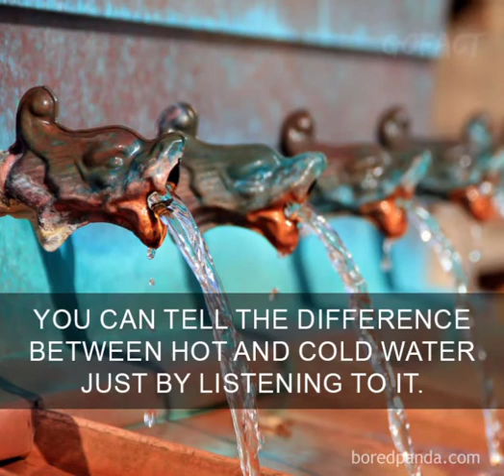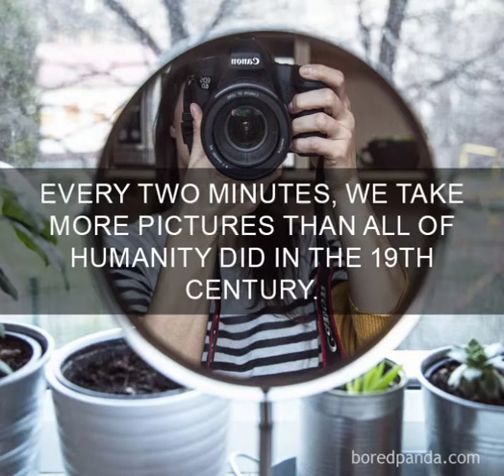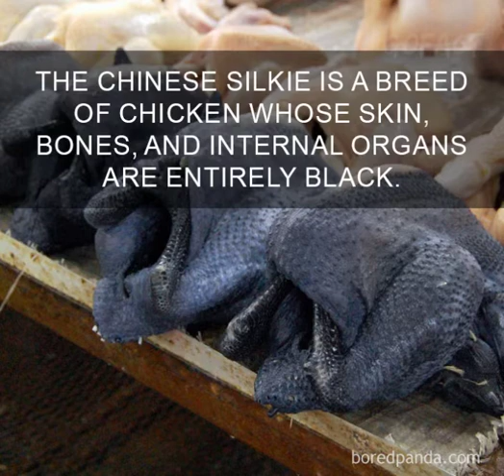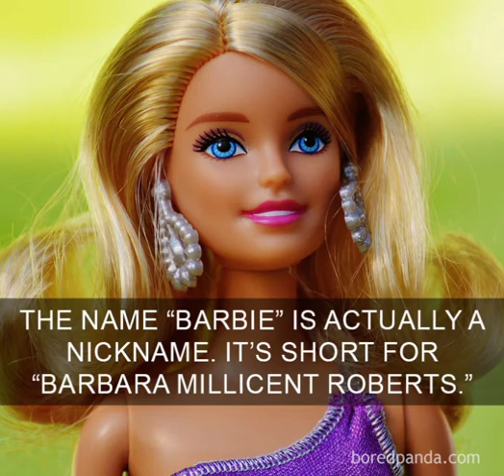What are these floaters in your eye and many random facts🤔🤔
A Magical Journey Through Space by Leonell Cassio